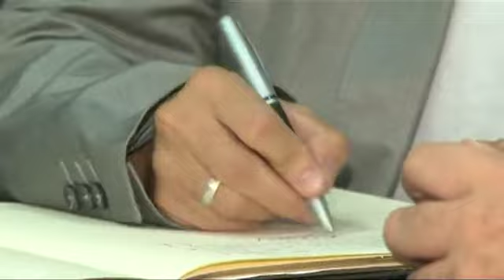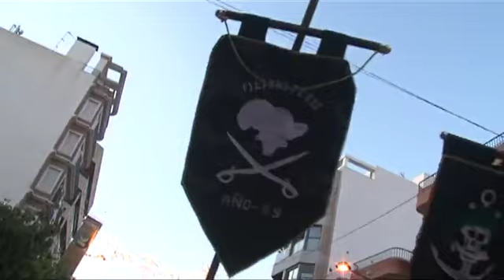DE FESTA EN FESTA. Mutxamel